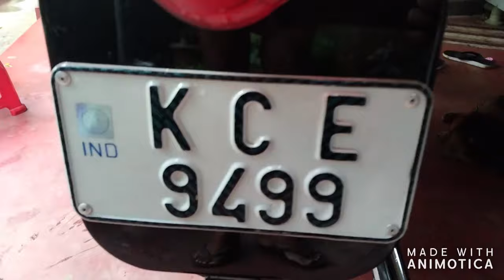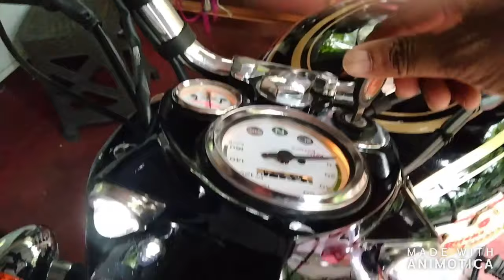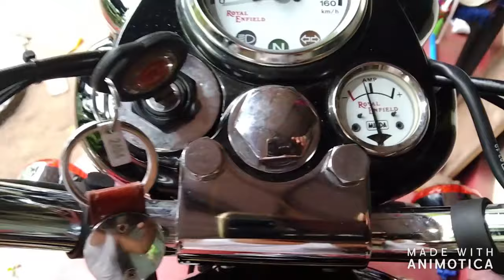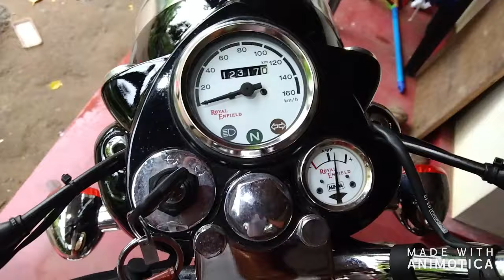ORIGINAL KERALA OLD MODEL BULLET RESTORED 1987 MODEL(retest done)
ORIGINAL KERALA REGISTRATION OLD MODEL BULLET ROYALE ENFIELD
RESTORED AND RETESTED RECENTLY